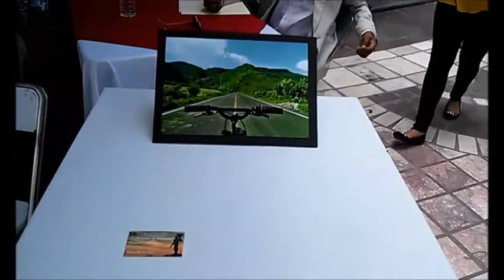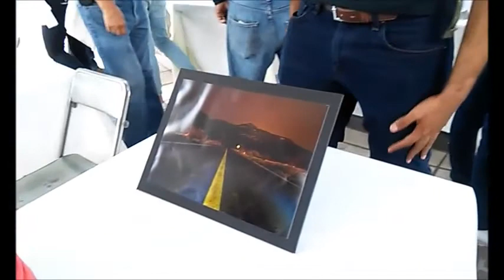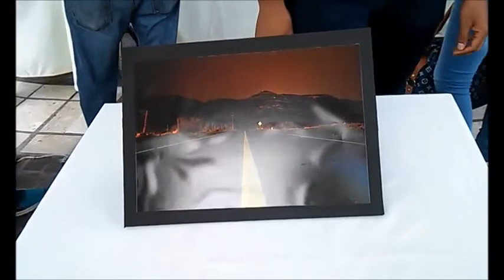Suroeste de Guanajuato TV. por Internet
EXPRESIÓN JUVENIL REVOLUCIONARIA DE PÉNJAMO, Organiza CONCURSO DE FOTOGRAFÍA.